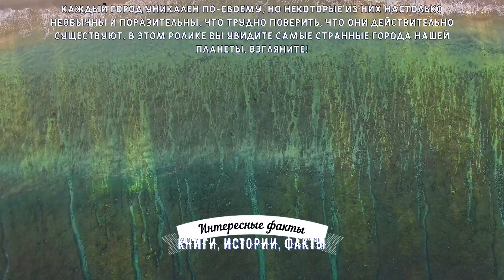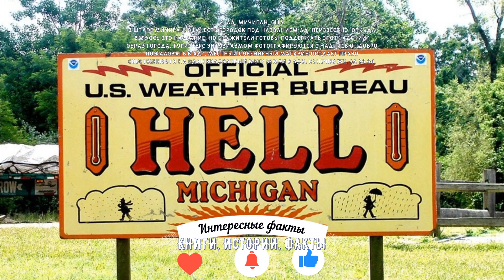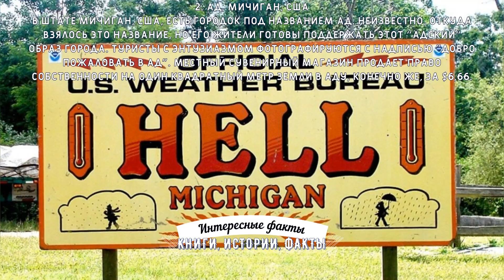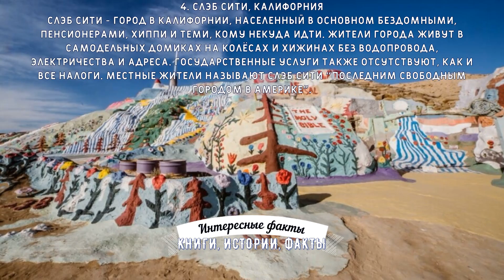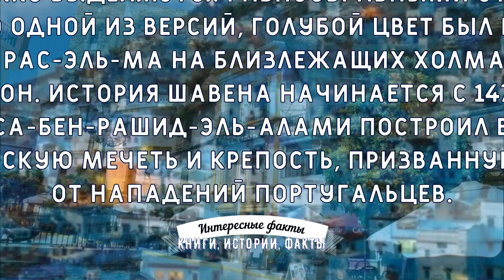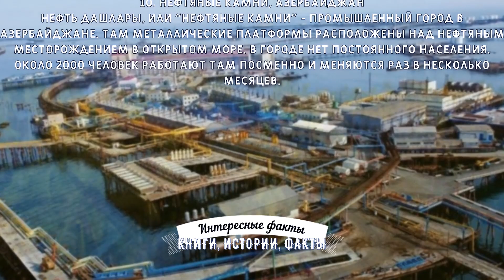10 УДИВИТЕЛЬНЫХ ГОРОДОВ МИРА